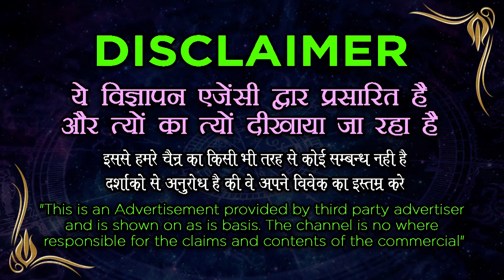मोहब्बत का खास वजीफ़ा कुछ खिलने पिलाने की जरुरत नहीं सिर्फ यह पढ़कर 3 बार दम करे